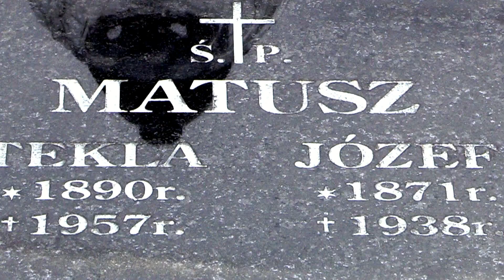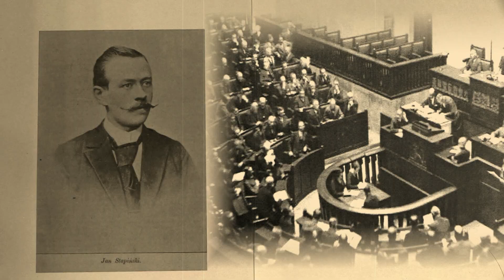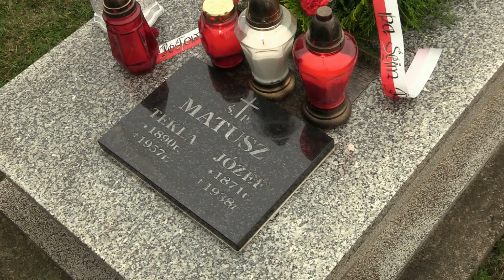Józef Matusz, poseł na Sejm II RP z Haczowa 1871-1938